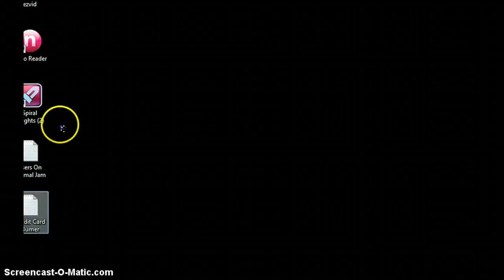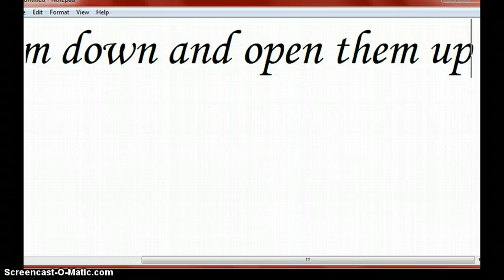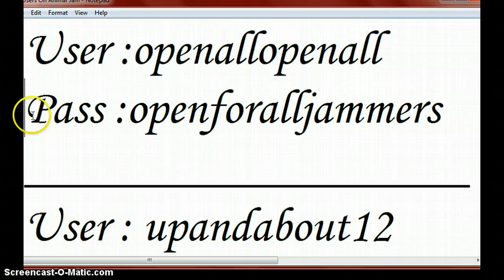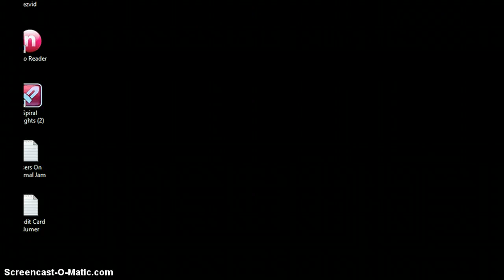Accounts on Animal Jam!